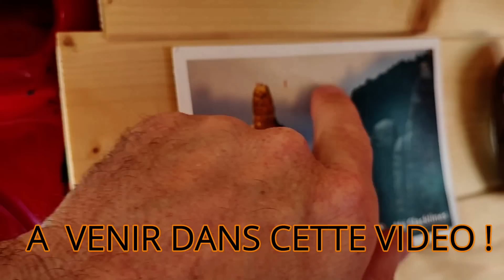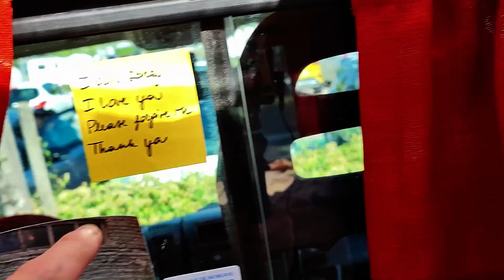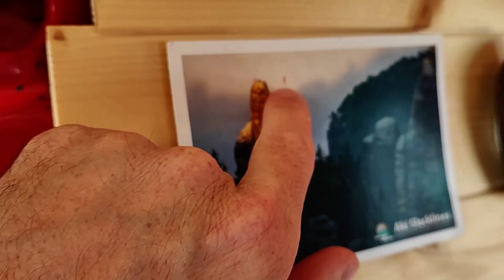🌿Julie 28 Ans, VIT SEULE dans son fourgon aménagé. Une vraie bricoleuse qui n'a peur de rien 💥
🐬  SI TU AIMES MES VIDÉOS, RÉCOMPENSE MOI EN LAISSANT UN PETIT DON QUI IRA INTÉGRALEMENT AUX ENFANTS MALADE A L'HÔPITAL :

🟢Salut, moi, c'est Matthieu, passionné par les voyages, la nature 🥥 et la van life ☀️🚐
Au tout début, j'ai créé cette chaîne YouTube par passion pour les voyages et pour aider les enfants qui souffrent à travers le monde, puis ensuite la van life est arrivé sur ma chaîne.

Pour les petites actions humanitaires que je fais en vidéo, cela donne un peu de sens à ma chaîne YouTube, j'ai l'impression de servir un peu à quelque chose en même temps que je voyage et c'est grâce à des personnes comme vous qui me donnez de temps en temps des petits dons pour les enfants malades que je continue ces actions humanitaires de plus en plus régulièrement.
Vous me donnez de la force ! Alors merci encore à tous !
Car parfois YouTube ce n'est pas facile ! C'est souvent beaucoup de travail pour pas-grand-chose et c'est très souvent décourageant et démotivant !
(Pour la petite parenthèse, je suis à la recherche d'un sponsor 🤝dans le milieu du voyage ou de la van life... Si jamais ce message peut être vu par une entreprise dans ces milieux🤗 Je suis sûr que l'on pourrait faire une belle collaboration, car parfois, je fais pas mal de vues 😀 et cela pourrez vous faire de la visibilité.)

Avec YouTube, je ne gagne pas ma vie 😒ou alors des clopinettes, et encore ! Car quand on enlève urssaf, impôt et pour ma part des centaines d'euros chaque mois dans des pleins d'essence, dans les péages et dans les réparations véhicule à force de faire des milliers de km chaque mois pour aller rencontrer les gens, pour aller les interviewer🎥dans leur van, il ne reste plus rien ! Au contraire, YouTube me coûte même plutôt cher parfois !

Donc, malheureusement, je ne vis pas de YouTube, à côté, j'ai un boulot.
Je travaille en voyageant, un peu en France quelques mois et beaucoup à travers le monde le reste du temps✈️
Cela me permet de financer les transports en avions, les hôtels ou auberges de jeunesse, la bouffe sur place, les activités, etc...
Je fais partie d'une petite équipe avec laquelle on bosse dans presque chaque pays du globe 🌎
On ne roule pas sur l'or ! On ne fait pas des salaires de ministre ! Mais ça nous convient comme ça ! On vit simplement, on fait plein de nouvelles rencontres à travers le monde, on découvre des peuples différents, des cultures différentes et c'est largement suffisant pour nous ! La frime, le luxe et les belles voitures ce n'est clairement pas quelque chose qui nous attire !

➡️Si tu as envie de partir en voyage, de faire un tour du monde, si tu es un bosseur, que tu es motivé et de nature joviale, que tu es une bonne personne, profondément honnête et gentille, si tu es quelqu'un de simple et généreux, alors viens bosser avec nous ! L'agence est constamment à la recherche de nouvelles personnes ! Plus on est de fous, plus on rit comme on dit😉